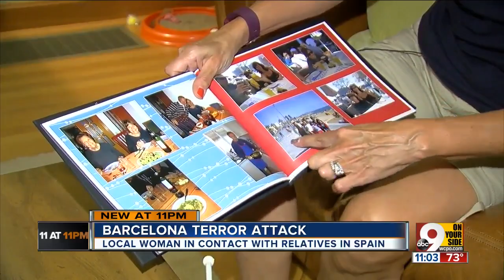Terror attacks in Spain kill 13, injure over 100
A van veered onto a promenade and barreled down the busy walkway in central Barcelona on Thursday, swerving back and forth as it mowed down pedestrians and turned a picturesque tourist destination into a bloody killing zone. Thirteen people were killed and 100 were injured, 15 of them seriously, in what authorities called a terror attack.